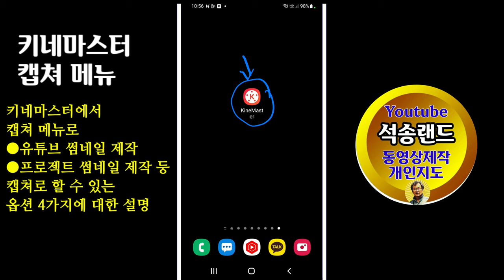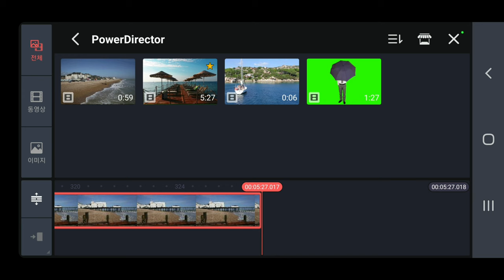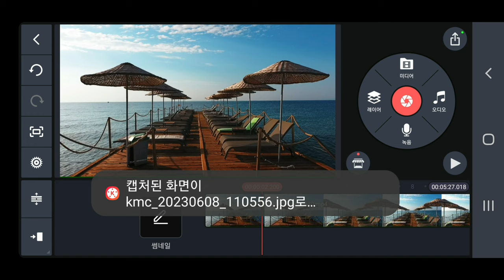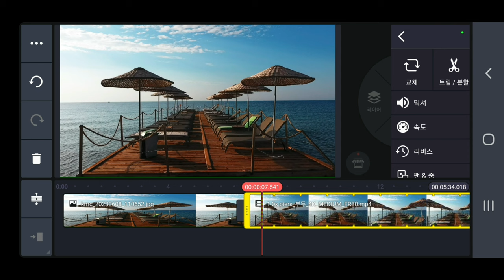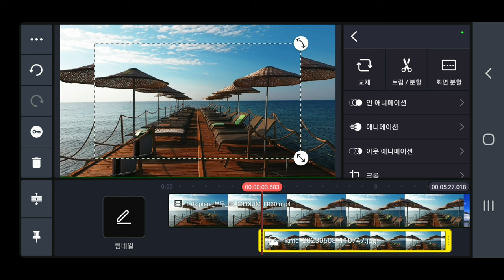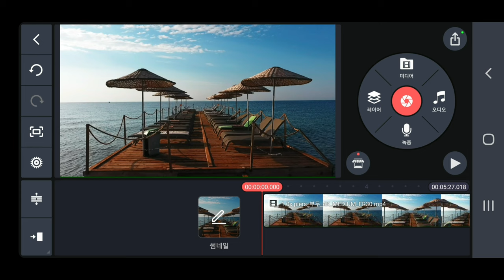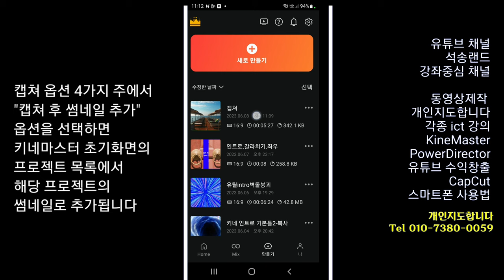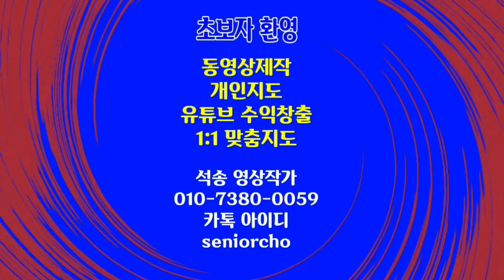프로젝트 썸네일 추가, 유튜브 썸네일 제작 등 캡쳐 옵션 4가지 설명 KineMaster 462강 키네마스터 캡쳐, 프로젝트 썸네일 추가, 유튜브 썸네일 제작 Capture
KineMaster Capture 툴에 대한 강좌 키네마스터 캡쳐 메뉴 설명
프로젝트 썸네일 추가, 유튜브 썸네일 제작 등 캡쳐 옵션 4가지 설명 KineMaster 462강 키네마스터 캡쳐, 프로젝트 썸네일 추가, 유튜브 썸네일 제작 KineMaster Capture 사용법 설명

ㅡㅡㅡㅡㅡㅡ

ㅡㅡㅡㅡㅡㅡㅡㅡㅡㅡ
4시간에 동영상제작 기법 배우고 유튜브에 올리고 홍보방법까지 배웁니다.

4시간 개인지도 받으면 파워디렉터

ㅡㅡㅡㅡㅡㅡㅡㅡ